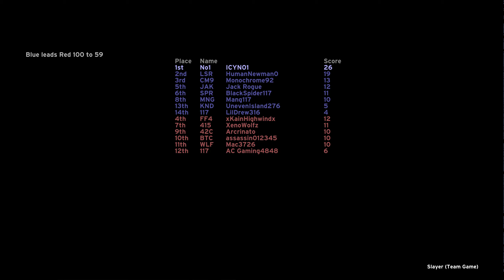MCC Boarding Action 06-30-21